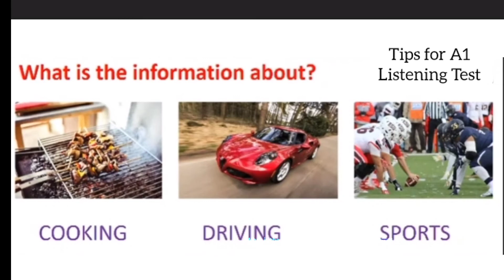IELTS A1 Life Skills Listening Test Real Pattern|| Spouse Visa UKVI|| Latest Listening Test 2022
IELTS Life Skills is an English test for people who need to prove their English speaking and listening ability as part of a visa or immigration application.
IELTS Life Skills is available at A1, A2 or B1 of the Common European Framework of Reference for Languages (CEFR). The tasks in the test are based on everyday subjects such as work, transport and the weather, which reflect the experience of communicating in an English-speaking country. It is a single test covering speaking and listening skills.
Before you register for your test you should check the English language requirements for your visa category. If you are in the UK, contact UK Visas and Immigration (part of the UK Home Office). If you are anywhere else in the world, you should contact the British Embassy or High Commission in your country.
This test should take around 16-18 minutes.
[Note: You will take the test with another candidate. During the test, you will be allowed to take notes to prepare your answers. [The examiner will
 only your speaking and listening skills are marked.]
Examiner: Hello Harry, hello Olivia. My name is George and I will be your examiner today. Let’s begin…
Phase 1a (4–5 minutes)
[The Examiner will select questions from those provided in the test pack, in a variety of areas such as name, nationality, work/study, where candidates live, and free time activities.]
Extra Questions from Candidate A about Activities on Weekend.
Extract Questions from Candidate B about Favorite Place

Phase 1b (5 minutes)
Examiner: Now I’d like you to ask each other some questions.
Candidate A : Handmade things
Candidate B : Special Day in your country
Discussion:  Painting ( 3 minutes)

Candidate A Where are they in the first recording
Candidate B  Where are they in the second recording.
1) In a bank    2)  In a travel agent  3)  In a bank
Who is the woman sending the parcel to?
How much does it cost to send it ?
Who does the man want  to visit in Germany?
How much does it cost to travel to New York?

Highly Recommended Recent Exam topic for IELTS A1 Life Skills and IELTS B1 Life Skills UKVI For Question Section  and Discussion Section. Phase 2B 'IELTS A1 Life Skills' & IELTS B1 Life Skills.

Phase 1a : interview (4-5 minutes)
Phase 1b: Questions (5 minutes)
Phase 2b: Discussion ( 3-4 minutes)

Study of Nature Recent Exam Topics .

1. Introduction
2. Family
3. Friends
4. Weather
5. Season
6. Food
7. Daily routine
8. Evenings
9. Birthday
10. Wedding anniversary
11. Festival
12. Learn English
13. Travelling
14. Transport
15.Music
16. Play/ Drama
17. Film
18. Watching tv
19. Computer
20. Mobile phone
21.Social application
22. Tv Channel
23. News Channel
24. Reading
25. Writing
26. Study
27. Work
28. Handicraft/ homemade things
29. Weekend
30. Neighbor
31. Neighborhood
32. Coronavirus
33. Free time activities
34. Museum
35. Historical building
36. Hometown
37. Health
38. Shopping
39. Buying goods
40. Favorite picture
41. Housing
42. Favorite cuisine
43. Favorite restaurant
44. Favorite shopping mall
45. Favorite actor
46. Sports and games
47. Outdoor activities
48. Famous Person
49. Favorite Person
50. Street
51.Study of Nature
53. Picnic
54. Website
55. Cafeteria
Skype ( Learn English with Miss Angelina)